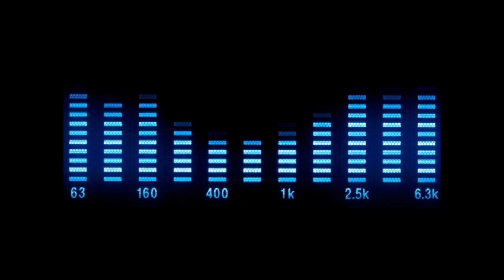Groovelikers - Stop & Go (Jens O. Cut)